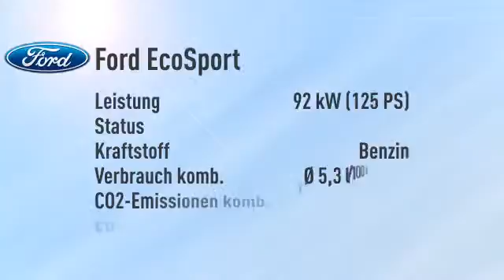Ford EcoSport ECOSPORT 1.0 EcoBoost -23%